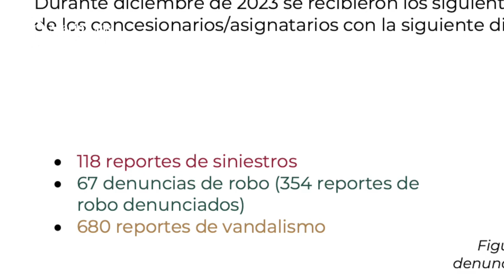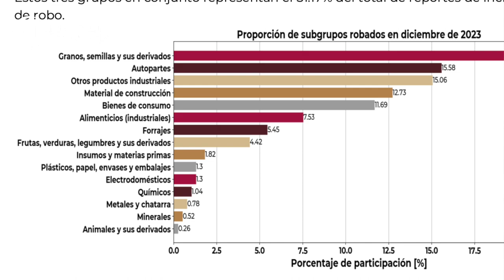Crónica del poder/Se descarrila seguridad en trenes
Se descarrila seguridad en trenes

Aguascalientes, Ags. 12 marzo 2024.- En los tiempos estelares de los gobiernos de cuarta…transformación, cuando el sistema ferroviario nacional ha sido tomado por asalto por la 4T para sí misma, para los hijos del presidente y para los amigos de los hijos del presidente, también la delincuencia común saca buena raja.
Según el reporte denominado Pulso del Sistema Ferroviario Mexicano, dado a conocer hace algunos días por la Agencia Reguladora del Transporte Ferroviario de nuestro país, durante el año anterior se registró un sensible incremento en el robo de las mercancías que transportan estos convoyes de acero.
Sólo durante el último mes del año anterior se tuvo conocimiento de 354 reportes de robo a mercancías y 680 de vandalismo. Las mercancías que más gustan a los amantes de lo ajeno son granos semillas, autopartes, materia de construcción, productos industriales, bienes de consumo, forrajes, electrodomésticos, químicos y hasta animales.
Por su parte, los vándalos sin oficio ni beneficio gustan dañar los mecanismos de apertura de unidades, cierre de angulares, los propios vagones, aparatos de vía y señalización, principalmente. No falta quien coloque objetos sobre la vía para obligar al tren a detenerse.
Así, mientras la autoridad federal, a través de la Guardia Nacional y el Instituto de Migración enfocan su atención en detener a familias con niños que utilizan La Bestia como medio de transporte para lograr tener un futuro, los rateros y vándalos hace de las suyas sin problema.